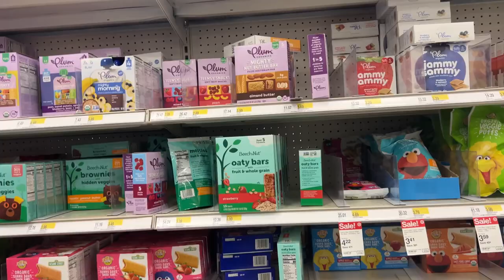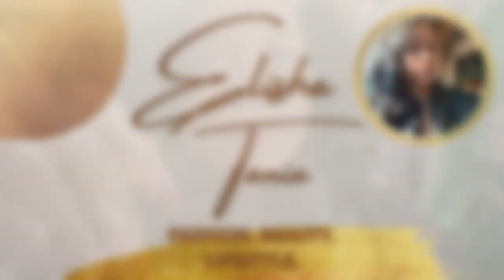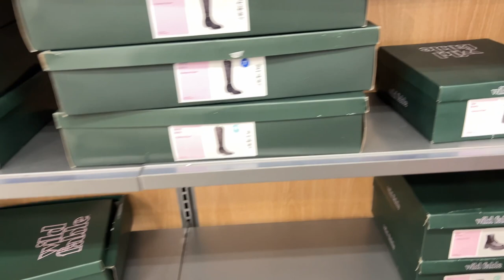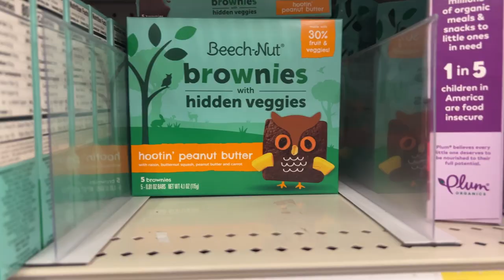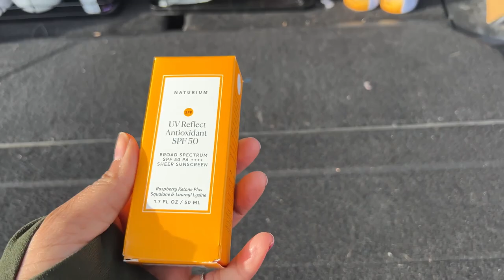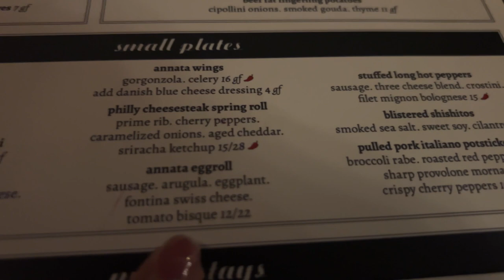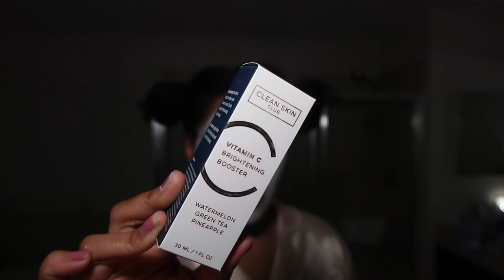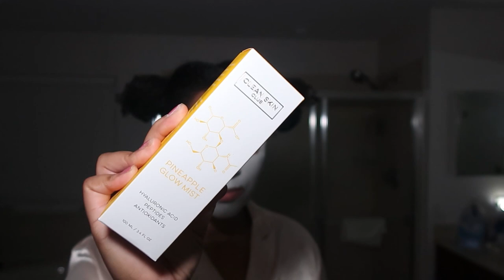VLOG || I should let the pants go! Red Wine and Oysters ... the perfect combo!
It's another vlog. Closet chat, ranting, target got me again, new peacoat, date night and more!

Linked everything I thought of below... comment if there's anything I missed!

LINKS

Velvet hangers Amazon with skirt clips

BR Denim shirt

BR hourglass coat

BR Trench coat (no longer available similar below)

Shower Aromatherapy Steamers

Naturism sunscreen @Naturium

Innisfree clay mask

Foot File

Clean Skin club link @cleanskinclub

Measurements:
Height 5’9
Size 14/16
Shoes 10US/41EU